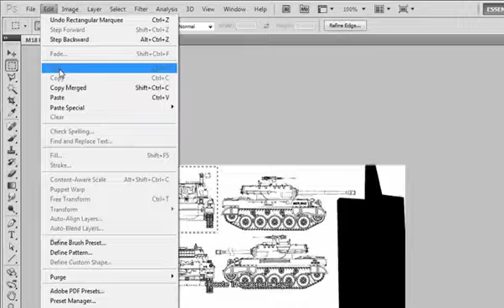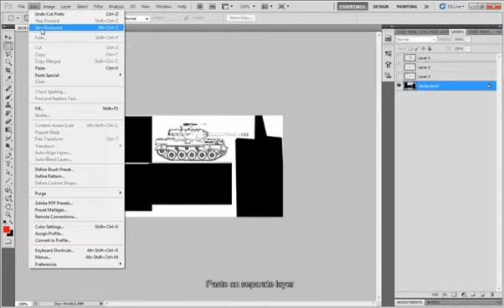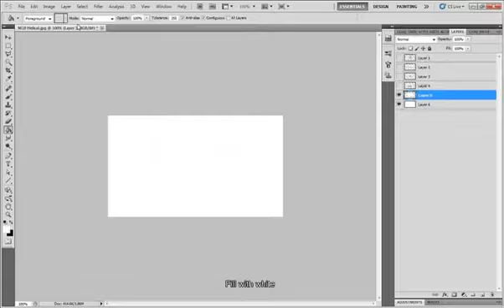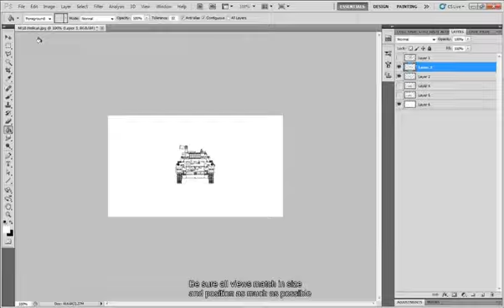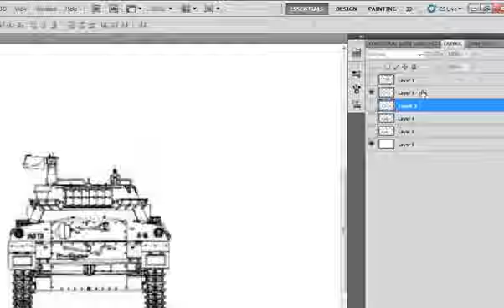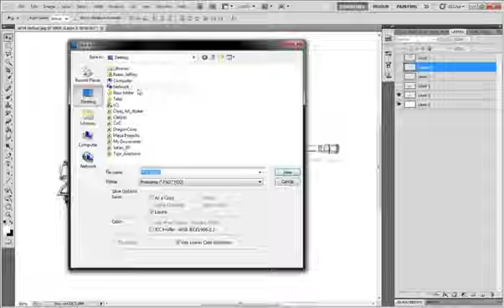image_plane_PS